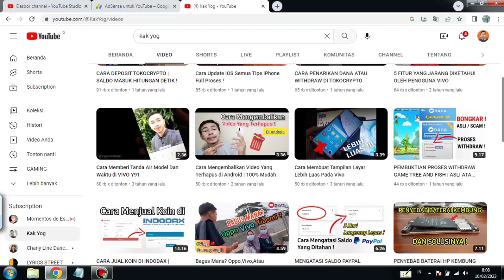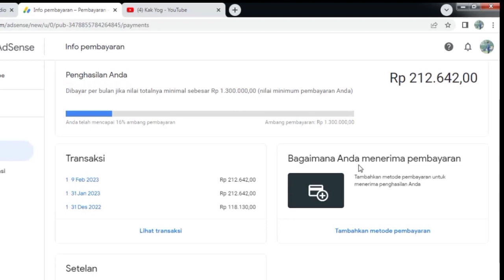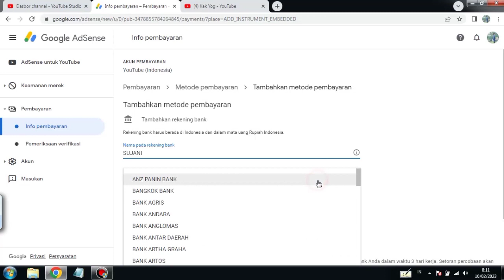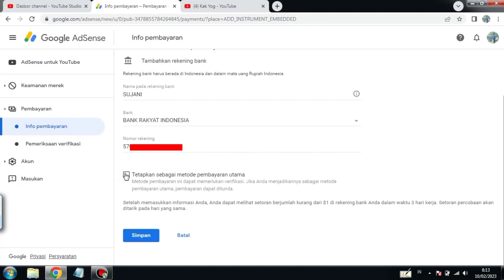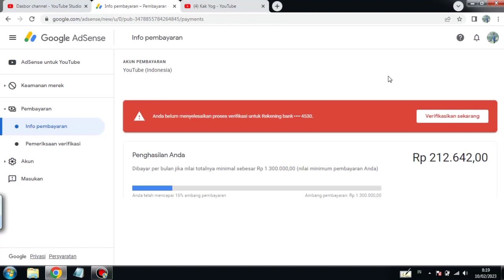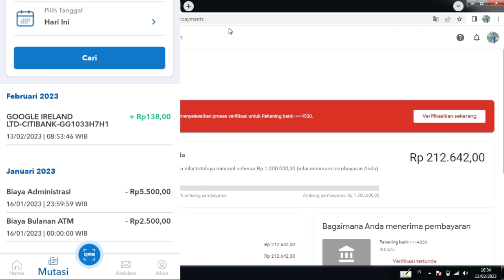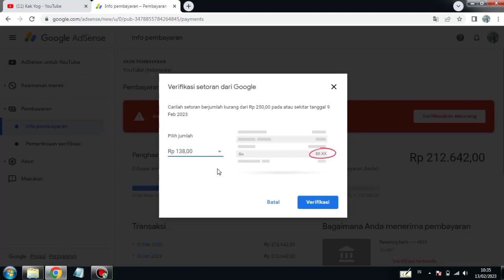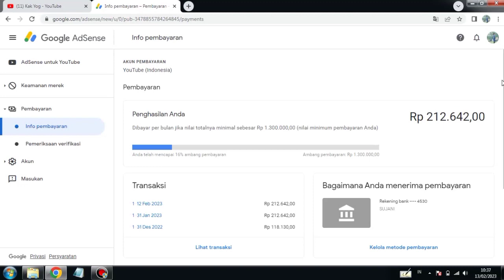Cara Verifikasi Rekening Bank Google Adsense 2023